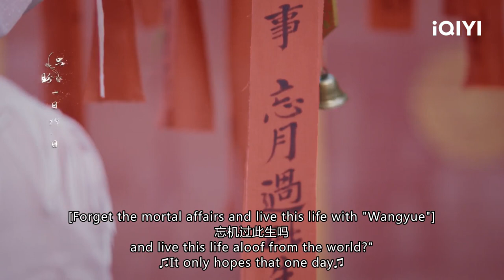Chen Yan sweetly chasing love Wang Yue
【Introduction】"Beauty of Resilience" is a light period Xianxia drama directed by Hu Yijuan ("The King's Woman") and Chen Guohua ("The Blooms at Ruyi Pavilion"), starring Ju Jing Yi ("Legend of Yun Xi"), Guo Junchen ("Go Princess, Go!"), Liu Dongqin ("Delicious Romance"), Lu Tingyu (J"Rebirth For You"), and Ma Yue ("The Great Ruler"). This drama is adapted from the popular Xianxia novel "The Mistaken Eternal Life" by Lin Jiacheng. It tells the magnificent Xianxia story of Wei Zhi (played by Ju Jingyi), the female protagonist who is reincarnated as a phoenix, and Yan Yue (played by Guo Junchen), the male protagonist who is the Sun God. They go through hardships and finally break the destiny of how the "phoenix nirvana will shake the three worlds" and rewrite their own Xianxia story together.